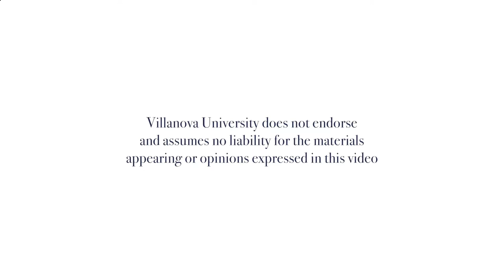Fiction and Poetry Reading with Novelist Elisa Juska and poet Brian Teare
Novelist Elisa Juska and poet Brian Teare will read on Wednesday, Sept. 26, 4:30 p.m., in Falvey Library Room 205. Juska is the author of several novels, including The Blessings, which was selected for Barnes & Noble’s Discover Great New Writers series, Entertainment Weekly’s “Must List,” and the Philadelphia Inquirer’s Best Books of 2014, and If We Had Known, which was published in Spring 2018. Brian Teare is the author of numerous books of poetry including Companion Grasses, which was a finalist for the Kingsley Tufts Award, and The Empty Form Goes All the Way to Heaven.